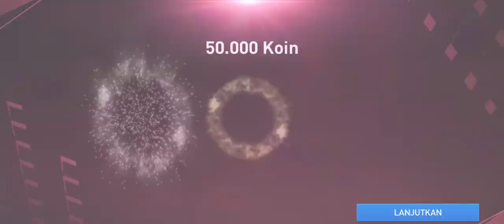Tanpa Batasan!!!Trik Rahasia Tukar Koin Di Fifa Mobile 22|Fifa Mobile 2022